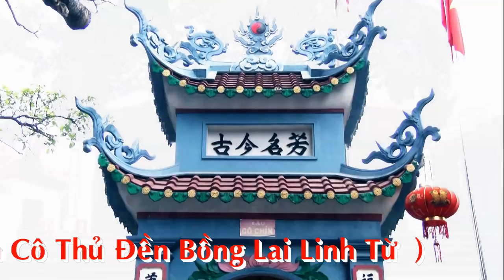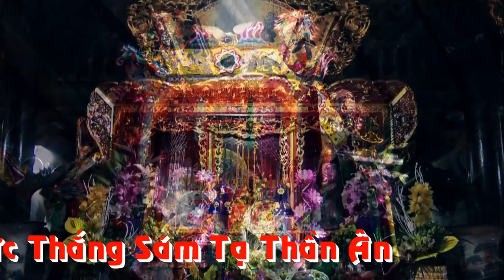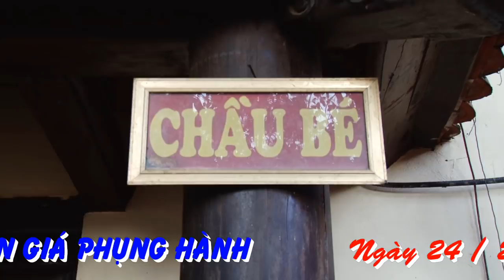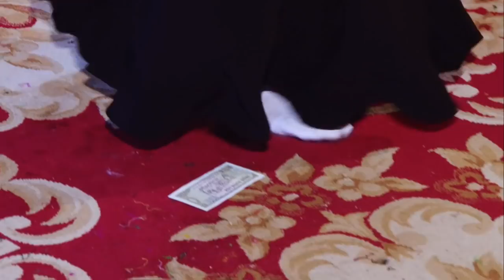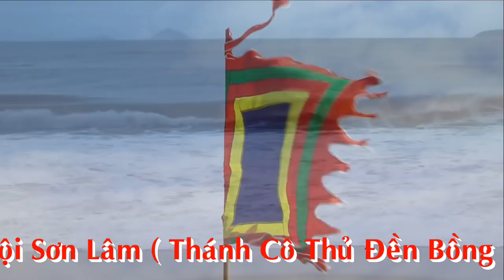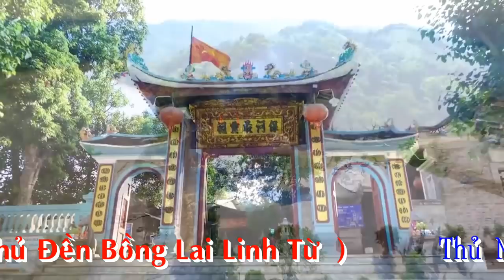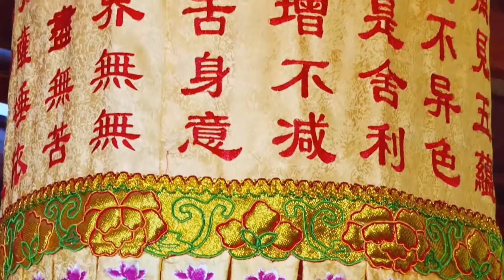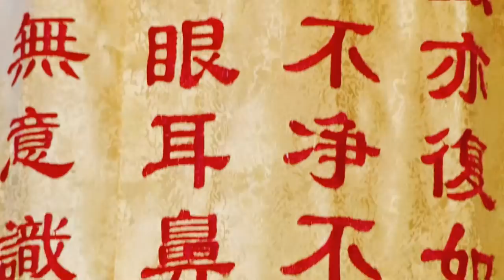Xuân Tập Phương Nam Nam Hát Văn Hầu Đồng 36 giá hay nhất Tại Linh Từ Đền Bồng Lai HD 3